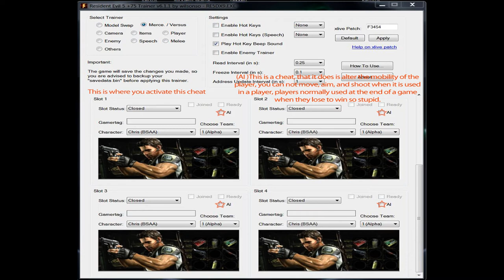Re5_Fucking Cheat (AI)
When watching a player will do this, get out of the game and publish the gametard and the country where the account is, this is a cheat, which is something pathetic when they use it, and usually always used at the end of a game to say who won, but when they use it, the character loses control because what this cheat is to alter the movement and mobility of the character, you can not aim, can not move freely. Playing with cheats, and this one especially, is idiotic, stupid, noob's!, Fags.
In the trainer to activate the cheat, you have to turn in the box (AI) of another player for the cheat to take effect. Some "fair" and "clean" players activate this AI cheat on the other team when they´re about to lose so they avoid being recorded.

When watching a player use this, let me know =D